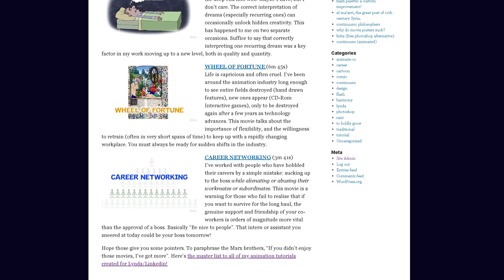Magical Career Advice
From my Lynda/Linkedin courses, advice on mental blocks, creative blocks, leveling up, and some very good career advice!